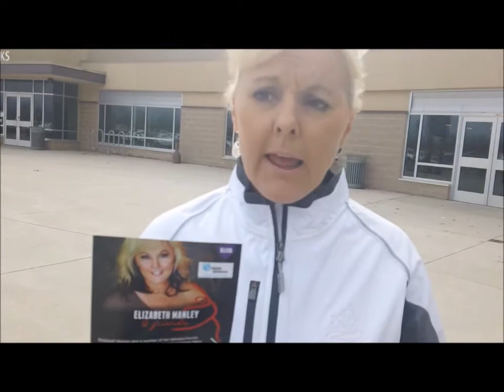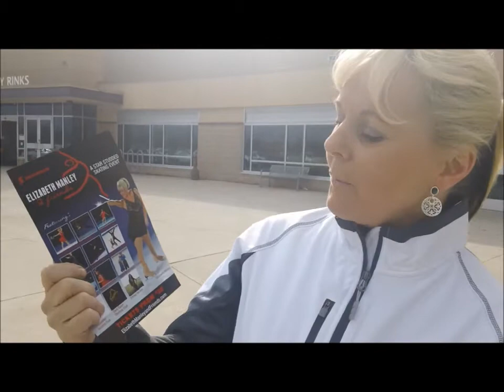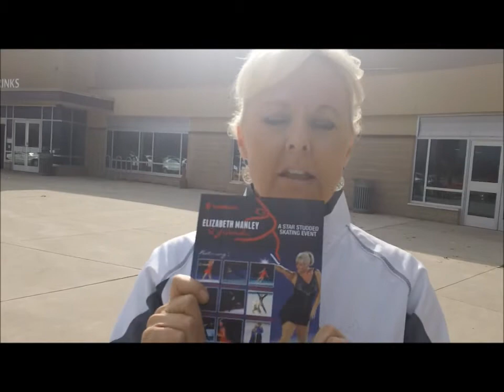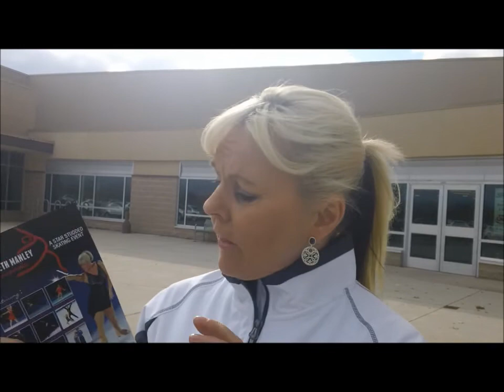Elizabeth Manley talks about her skating show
Pj and Liz Manley talk about her upcoming show Elizabeth Manley and friends benefitting mental health. If you want more information on tickets and the cause, go for more on this story.